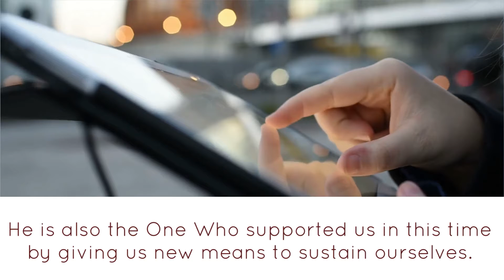44- During Covid-19 - An-Naseer